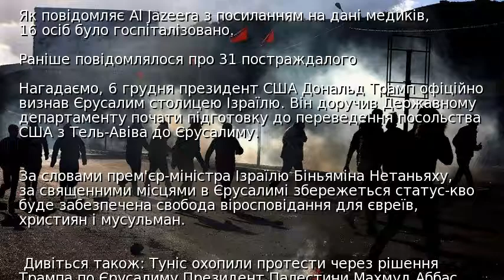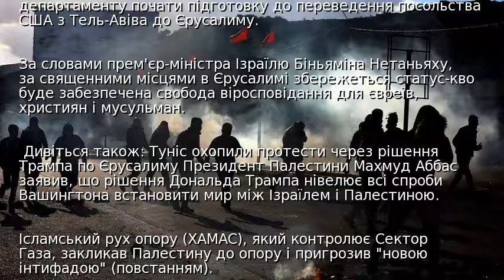Масові протести в Ізраїлі: кількість постраждалих зросла